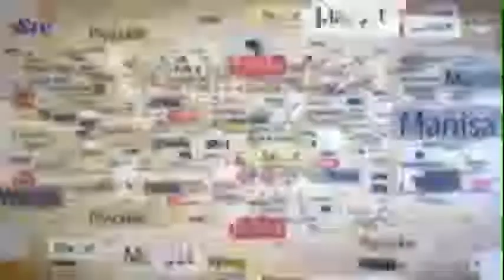Müftülük Saati - İslam ve Bağımlılık (01.03.2019)